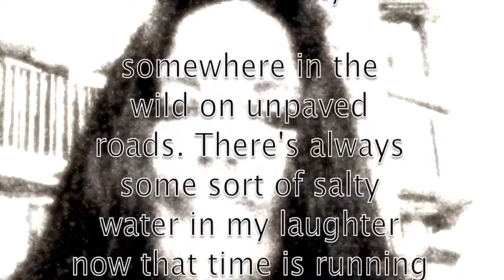Now, by Marion Bloem, with music by Edwin Paanakker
Poem 'Now by Marion Bloem, video by Marion Bloem, music by Edwin Paanakker, June 22, 2013. Copyrights poem and video Marion Bloem, copyrights music Edwin Paanakker.

Now

I think I was 40
or 41...Or still
ageless. Just young
I lost that smile
and certainty
somewhere in the
wild on unpaved
roads. There's always
some sort of salty
water in my laughter
now that time is running
faster and yesterday
was only some seconds
ago. I have become
my mothers voice
and my eyes can no
longer see trees in
springtime without
a glimpse of autumn
in their crispy green
bowing branches
waving as if winter
will never return

Marion Bloem
June 22, 2013
Copyrights Marion Bloem
Music copyrights Edwin Paanakker.